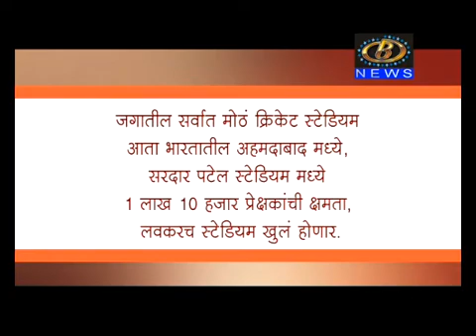लोकल टू ग्लोबल